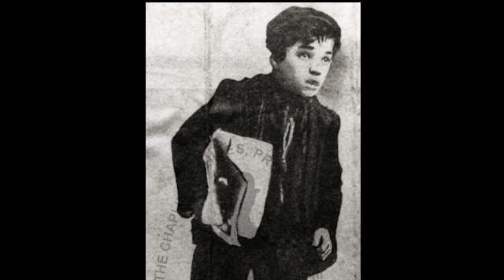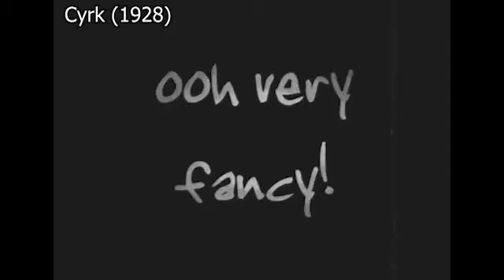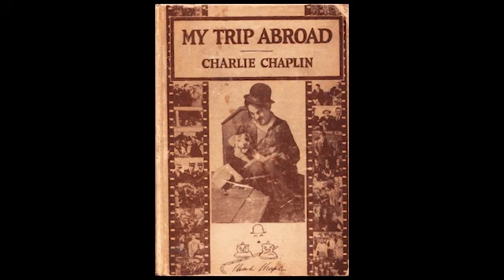Geniusz komedii i perfekcjonista. Charlie Chaplin I Wielkie postaci kina #2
Dziś opowiem o Charlsie Chaplinie - postaci, która zapisała się w historii kina jako geniusz komedii. Zasłynął w filmach niemych ale w filmach dźwiękowych też miał swój udział. Miał też wiele talentów. Jakich? Dowiesz się z filmu ;)

00:00 - Wstęp
00:22 - Dzieciństwo
01:24 - Rozwój kariery
04:50 - Osobowość i styl pracy
07:24 - Muzyka i książki
08:34 - Czas wojny i okres powojenny
09:15 - Życie prywatne
09:33 - Zakończenie

Źródła

Informacje:
“Charlie Chaplin - osobowość kina” Maja Moskwa, Kielce 2019
wikipedia

Filmy:
“Brzdąc” (1921)
“Dzisiejsze czasy” (1936)
“Cyrk” (1928)
“Aby zarobić na życie” (1914)
“Dziwna przygoda Mabel” (1914)
“Światła wielkiego miasta” (1931)
“Światła rampy” (1952)
“Dyktator” (1940)
“Król w Nowym Jorku” (1957)
“Hrabina z Hongkongu” (1967)
Charlie Chaplin z rodziną w Szwajcarii

Jeśli to czytasz, to napisz w komentarzu "melonik" ;)